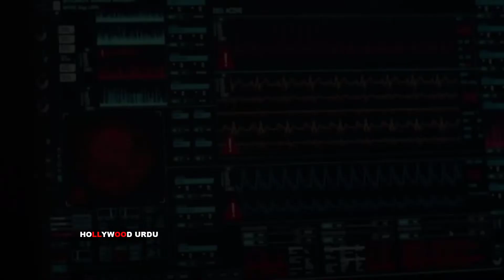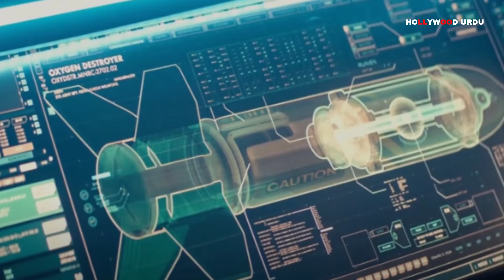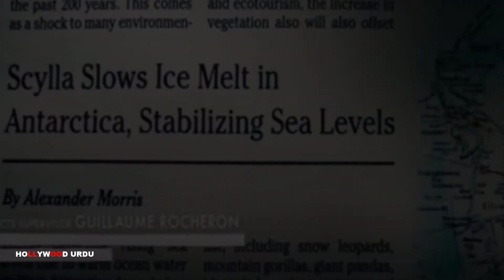Hollywood Movie Godzilla King Of The Monster Explained in Urdu or Hindi ❙Hollywood Urdu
In this Video I have Explained Hollywood Movie Godzilla King Of The Monster in Urdu or Hindi